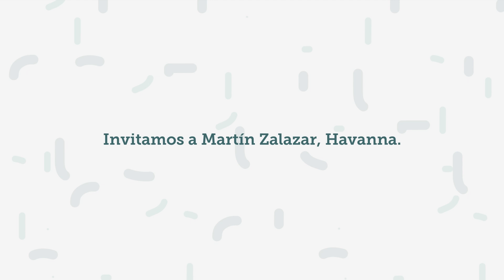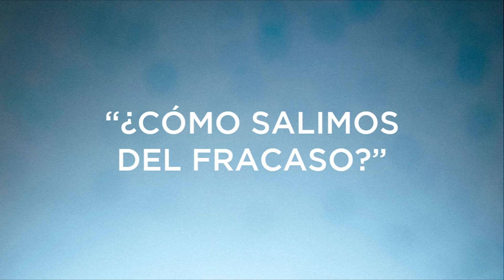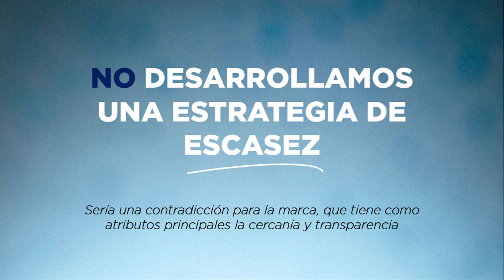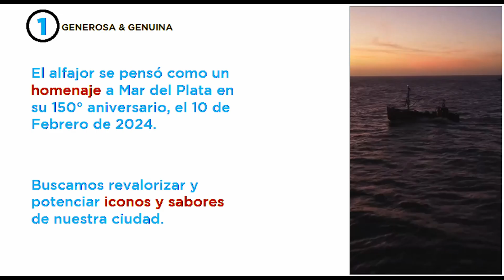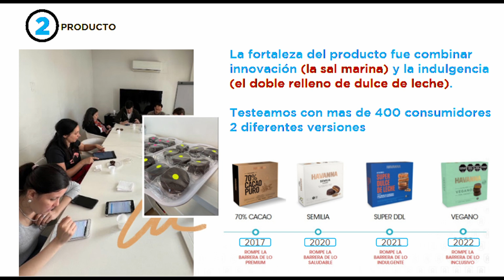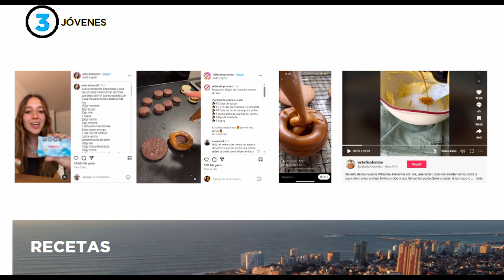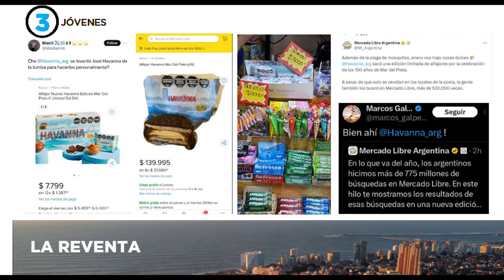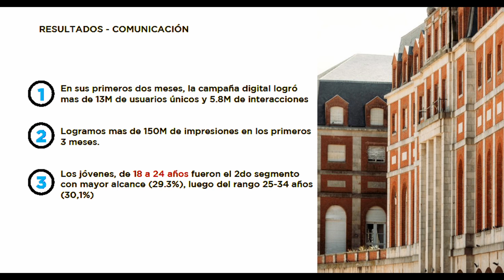Martín Zalazar en Dossier Sprint 2024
Martín Zalazar, Gerente de Marketing de Havanna, presentó el caso emblemático del alfajor Havanna en honor a los 150 años de Mar del Plata.